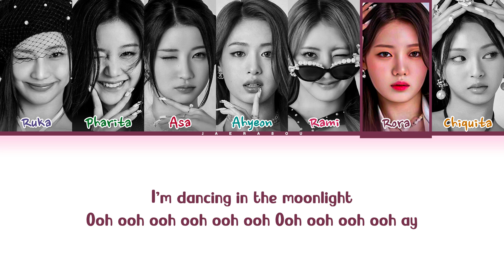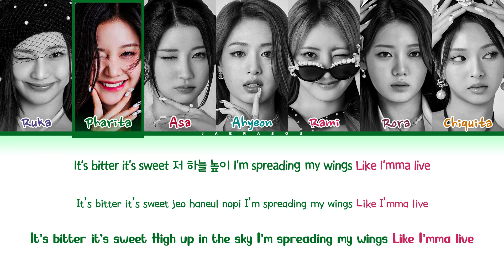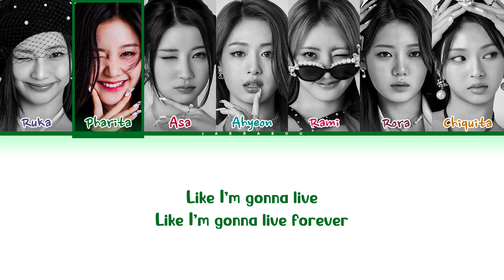BABYMONSTER FOREVER Lyrics (베이비몬스터 FOREVER 가사) (Color Coded Lyrics)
• Artist: BABYMONSTER (베이비몬스터)
• Song: FOREVER
• Album: FOREVER
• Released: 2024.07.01